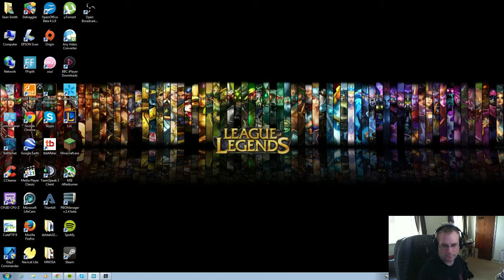League of Legends - Stream 14/05/14 19:00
League of Legends Stream from 14/05/14 @ 19:00